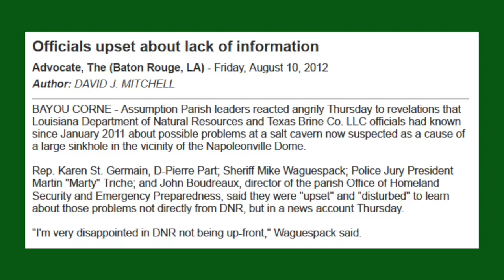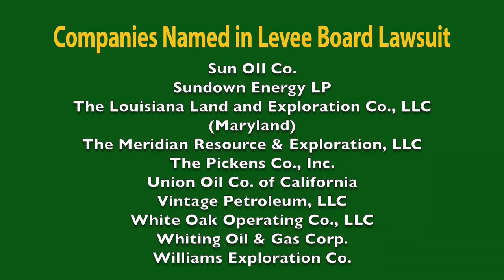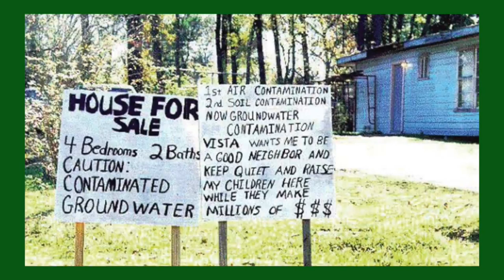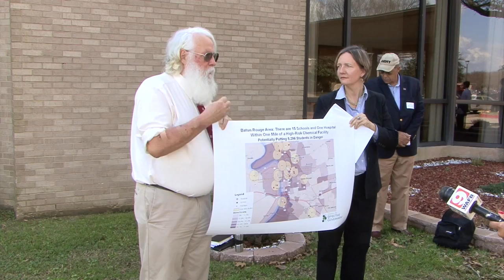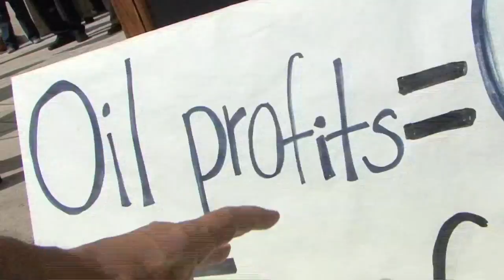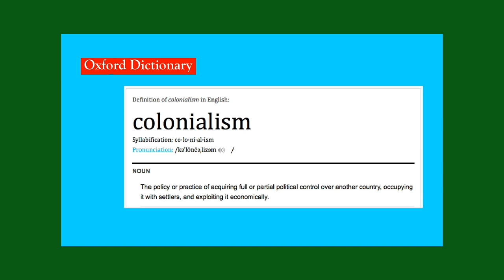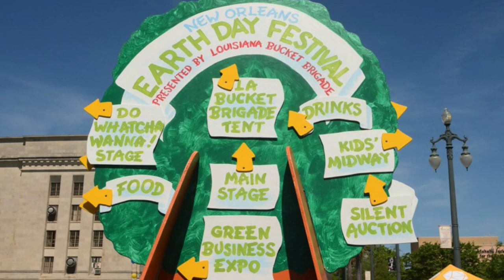GreenARMY Year One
The GreenARMY is the most significant development in environmental advocacy in Louisiana in more than 30 years. Through General Russel Honoré and John Barry, this network of local and state environmental activists have turned the laser-like focus on the cost of so-called environmental compromises into pathways to cultural and political change through non-partisan social activism on environmental issues. This clip depicts some of the progress the GreenARMY was able to achieve in its first year of operation in Louisiana — a petrol-colonial state.